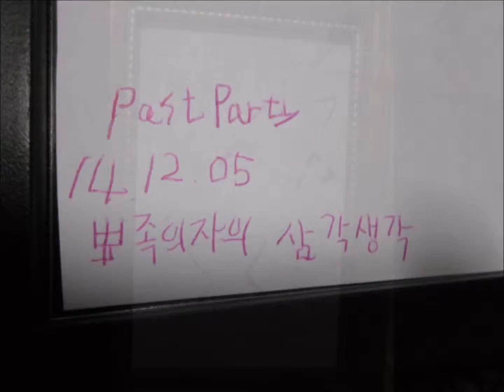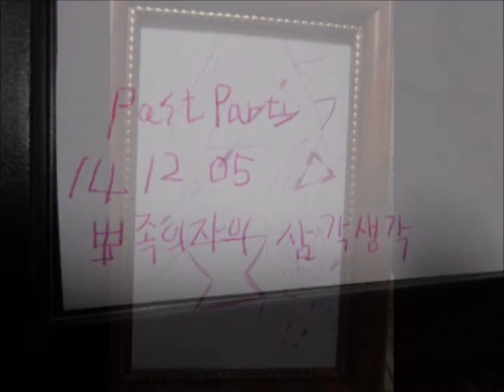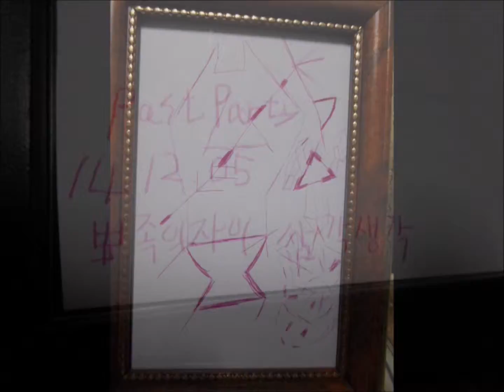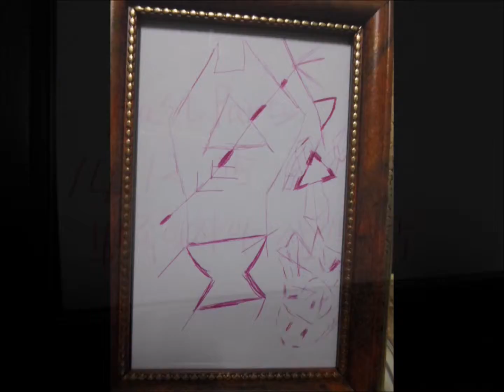PastParty - メクトン